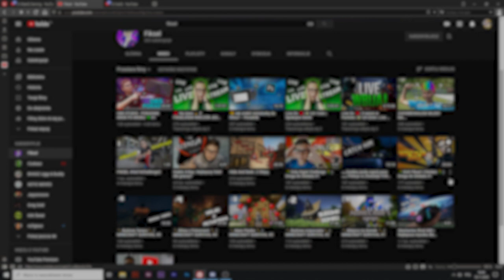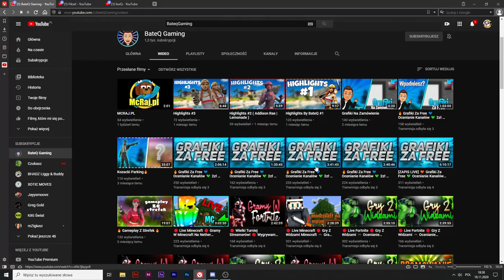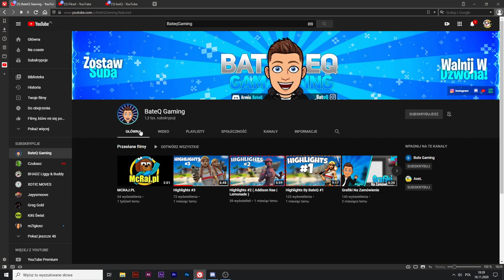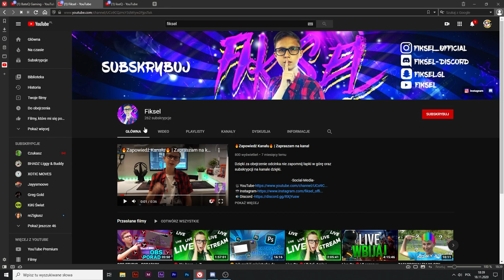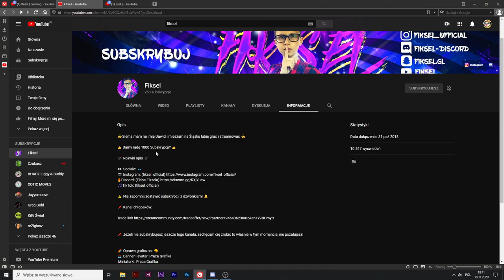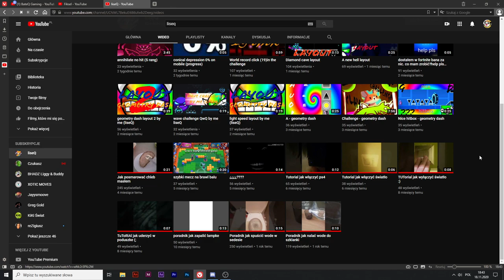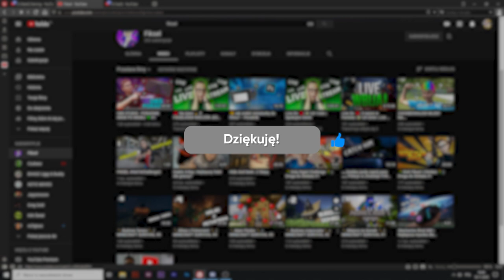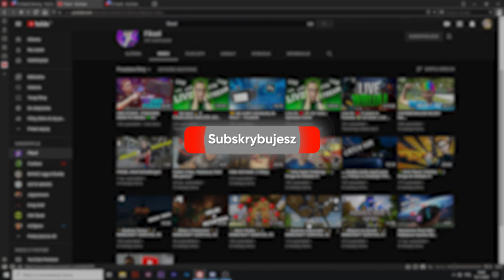OCENIANIE KANAŁÓW WIDZÓW!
💣 Rozwiń opis 💣

                               💣  Wykonanie  💣
🎮●Miniaturka przygotowana przez senzioreka.

                              🔥MÓJ SPRZĘCIOR 🔥
💣●Procesor: AMD Ryzen 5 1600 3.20GHz
💥●Płyta główna: ASUS EX-A320M-GAMING
💣●Karta graficzna: Gerorce GTX-1060 TI 6GB
💥●Pamięć RAM: 16GB/32GB
💥●Dysk HDD: WD Green 2TB
💣●Dysk SSD: Kingston 232GB
💥●Obudowa: Zalman Z3 PLUS
💣●Mikrofon: Novox nc-1
💥●Klawiatura: Klawiatura Razer Ornata Chroma
💣●Myszka: Razer Mamba Tournament Edition
💥●Słuchawki: Razer Electra V2

Tagi Filmu: